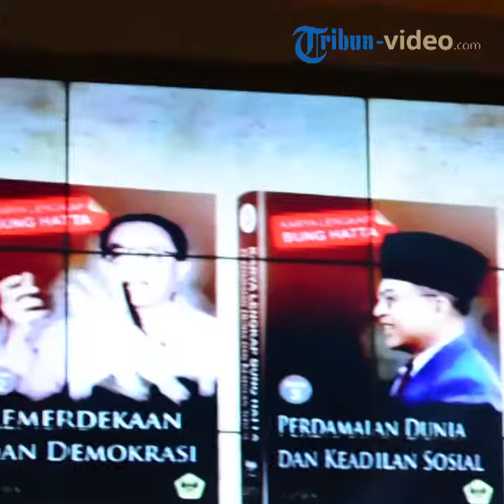Meutia Hatta: Pemuda Zaman Now Harus Meningkatkan Daya Jual, Kapabilitas, Ilmu Teknologi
Laporan Wartawan Magang, Emanuel Yose

TRIBUN-VIDEO.COM - Peluncuran 10 buku karya Bung Hatta, yang diresmikan oleh Muhadjir Effendy bersama keluarga Bung Haata, pada hari ini, di Kementerian Pendidikan dan Kebudayaan, Gedung A Lantai 3, Jakarta Selatan, Selasa (13/11/2018.

Lebih dari 800 karya tulis Proklamator Moh. Hatta berhasil dikumpulkan dan diterbitkan dalam 10 seri buku yang diterbitkan oleh Penerbitan LP3ES.

Meutia Farida Hatta Swasono, Mantan Menteri Negara Pemberdayaan Perempuan, mengatakan saya berharap penyebutan dan penekanan mengenai zaman now tidak menjuruskan untuk pemuda kita tidak mengabaikan sejarah perjuangan bangsa Indonesia.

“Tugas pemuda zaman now tidak saja melanjutkan perjuangan para pahlawan, dan para perintis  kemerdekaan, tetapi lebih dari itu, mereka perlu meningkatkan daya jual, kapabilitas, ilmu teknologi, ilmu pengetahuan umum moral,”ujar Meutia di Aula Gedung Pendidikan dan Kebudayaan.(*)